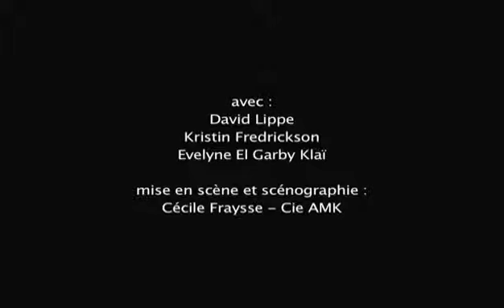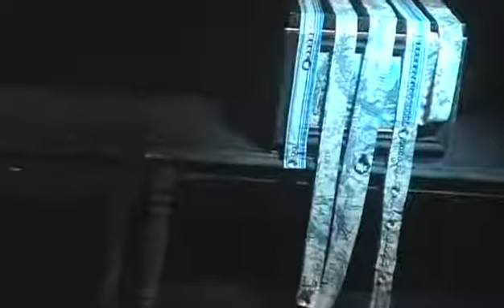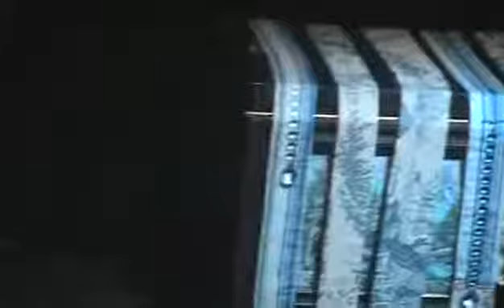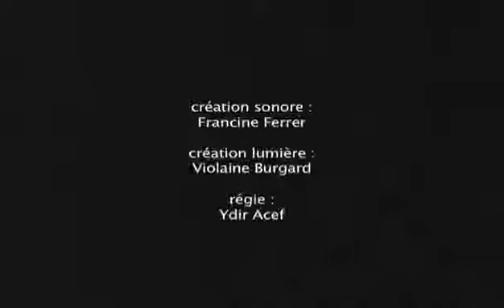"Rose" création AMK - Cécile Fraysse / 2005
Rose qui pense et Rose qui pleure. Rose qui danse dans une enfance aux allures de comptine. Et puis un matin, Rose quitte son monde rond, accompagnée de sa chaise bleue, pour le sommet pointu de la montagne.
Voyage souterrain au centre d'elle même, rêve étrange pour "enfant et philosophe", cette escapade poétique, de rose et de bleu, de bas et de haut, de dedans et de dehors, nous plonge avec la légèreté du nonsense propre à Gertrude Stein dans les hauteurs d'une petite personne.
Ce spectacle, orchestré en un poème de rondes et de lignes, signe un univers à part, où se côtoient sur le fil mondes réels et paysages fantasmés. Marionnettes, masques et cubes s'animent au rythme d'une atmosphère composée de gouttes, souffles, grattages, vents et soupirs.
A fleur de peau.

"Ce n'est pas facile de graver un nom sur un arbre particulièrement oh oui particulièrement si les lettres sont rondes comme R et O et S et E, ce n'est pas facile, et Rose oublia l'aurore oublia le soleil oublia qu'elle n'était qu'une et toute seule là elle devait graver et graver avec soins les coins des O et des R et des S et des E dans une rose est une rose est une rose est une rose..."
distribution//
texte : adaptation de « Le monde est rond » de Gertrude Stein, éditions Point Seuil.
mise en scène, scénographie, marionnettes : Cécile Fraysse
jeu : Evelyne El Garbi Klaï, Kristin Fredrikson, Agnès Oudot, David Lippe
création sonore : Francine Ferrer
création lumières : Violaine Burgard

jauge//
50 à 300 personnes

durée//
55 minutes

co-production//
Scène Conventionnée Très Tôt Théâtre (Quimper)

partenaires de création//
Institut International de la Marionnette (Charleville Mézières), CREAM (Dives sur Mer), Scène Conventionnée Très Tôt Théâtre, Scène Nationale d'Angoulême

soutiens//
Bourse DMDTS pour la mise en scène, ADAMI, Mairie de Paris

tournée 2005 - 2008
Scène Nationale d'Angoulême, Théâtre Jacques Cœur (Bourges), Scène Conventionnée Très Tôt Théâtre (Quimper), Ligue de l'Enseignement (Epinal), Théâtre du Champ Exquis (Blainville sur Orne), Théâtre de l'Etoile du Nord (Paris), Institut International de la Marionnette (Charleville Mézières), Festival de marionnettes (Dives sur mer), Festival Cornegidouille (Chartres), Festival « Les Iconoclastes » / Théâtre Dunois (Paris), Festival Théâtral du Val d'Oise (Argenteuil, Soissy).